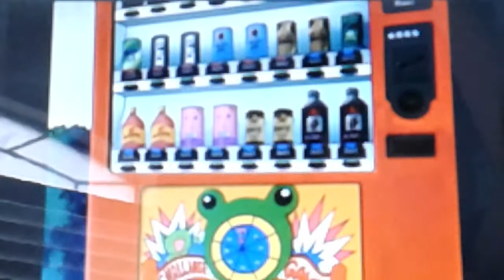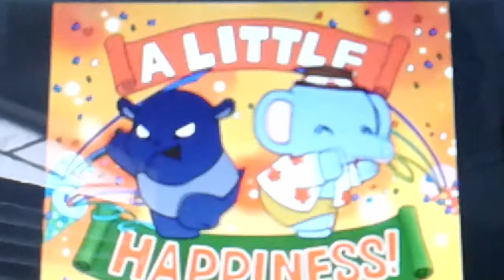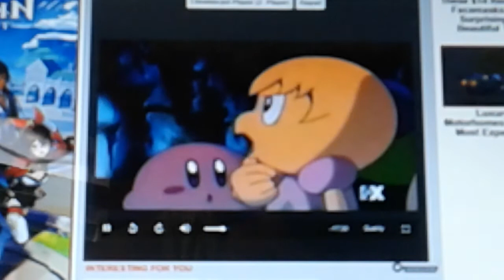Kirby adventures of onegai my melody sukkiri ep 30(1)